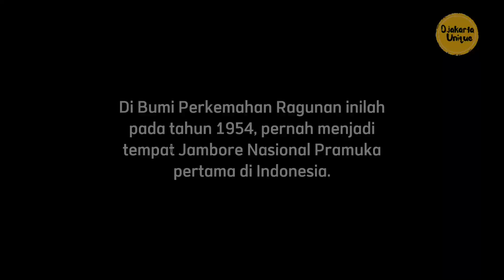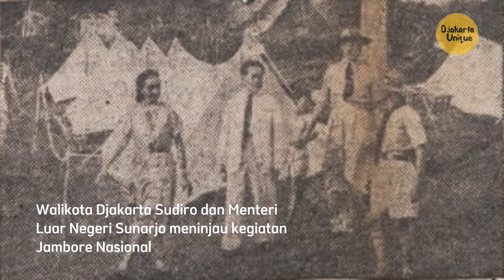RAGUNAN Jambore Nasional Pramuka Pertama di Indonesia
Di kelurahan Ragunan, Kecamatan Pasar Minggu, Jakarta Selatan, tepatnya di Jalan Harsono RM terdapat lokasi perkemahan Bumi Perkemahan Ragunan. Di lokasi inilah pada tahun 1954 telah diselenggarakan Jambore Nasional Pramuka yang pertama di Indonesia.